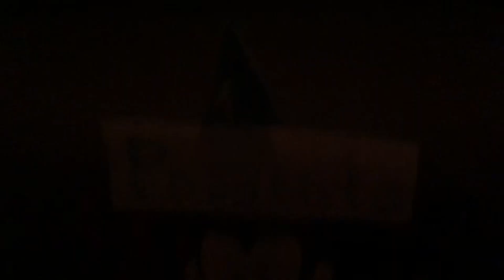Fortnite ∩ CoD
This is way harder than it looks. If you do not understand what I am doing and care enough to know:
Fort: Using iphone to build with props that you are suppose to use for making structures, but instead I am substituting them as my own personal builds.

Cod: Just trying to emulate editing on fort with mw2 and at the same time trying to emulate what it would be like if building was a thing on mw2 by using a mod to create, move, and delete carepackages.

Song: ASAP Rocky - Bubushka boi
Please do not block in any countries